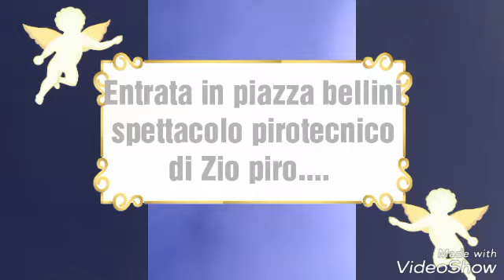Entrata Santo Stefano Aci Bonaccorsi 2018....